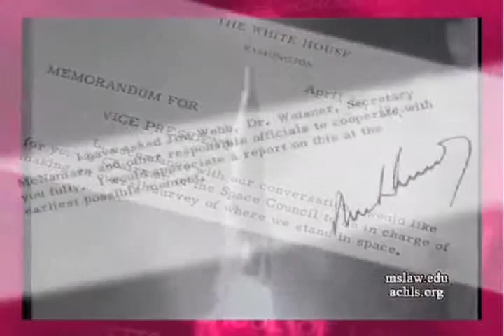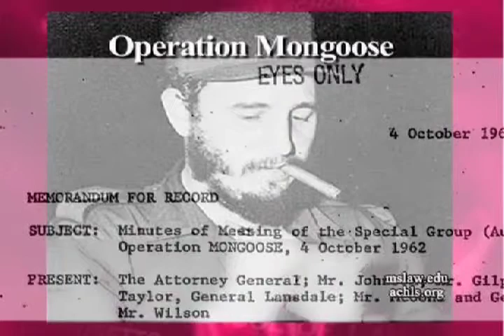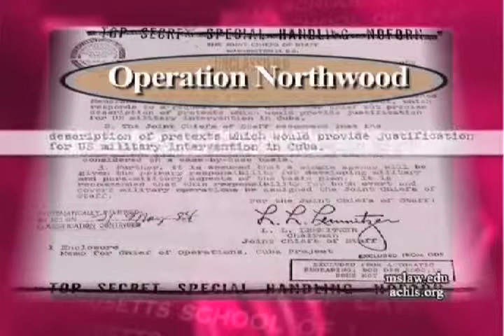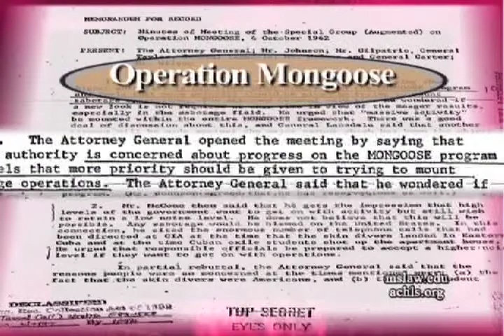How the Bay of Pigs lead to the Cuban Missile Crisis : JFK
Did the Bay of Pigs teach Kennedy not to listen to the CIA and to take the advice of the Joint Chief's of staff with a grain of salt?  How did the Bay of Pigs prepare JFK for the Cuban Missile Crisis?

In this excerpt from the Massachusetts School of Law's hour long Program Books Of Our Time, dedicated to Author Jim Rasenberger's book; The Brilliant Disaster - JFK, Castro, and America's Doomed Invasion of Cuba's Bay of Pigs, Mr. Rasenberger discusses Operation Mongoose and how President Kennedy's provocation of Fidel Castro backfired. The host of Books of Our Time is Lawrence R. Velvel, Dean of The Massachusetts School of Law.